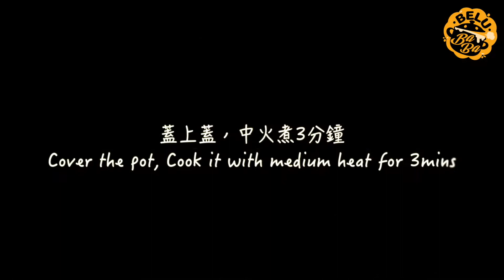【BeluBaba】蝦醬薑蔥炒雞😍惹味菜式！Stir-fried Chicken Shrimp Paste, Ginger & Green Onion【ENG Sub】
蝦醬薑蔥炒雞😍惹味菜式！Stir-fried Chicken Shrimp Paste, Ginger & Green Onion（Ayam Di masak Dengan Terasi Udang）

有沒有人和我們一樣喜歡用蝦醬煮不同的菜式😆只要加了蝦醬，菜式就馬上變得超惹味！今日就和大家分享蝦醬薑蔥炒雞，保證今晚一定個個都食2碗飯！🍚🍚

材料Ingredients：
－雞扒Chicken chop
－蝦醬Shrimp paste
－洋蔥Onion
－蒜Garlic
－蔥Green onion
－薑Ginger
－芫荽Coriander
－糖Sugar